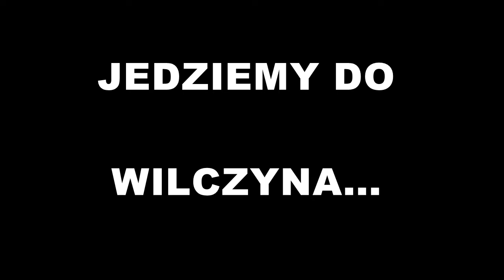W sobotę zagramy z Wilczynem!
Zapowiedź meczu Wilki Wilczyn - Stal Grudziądz